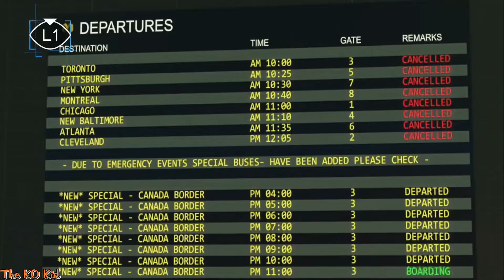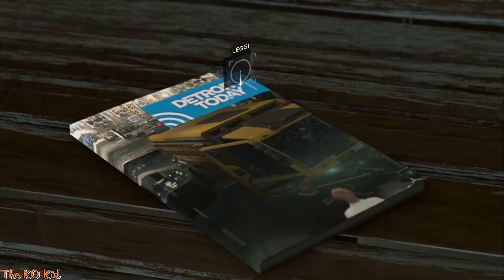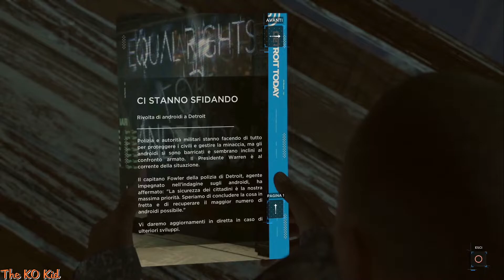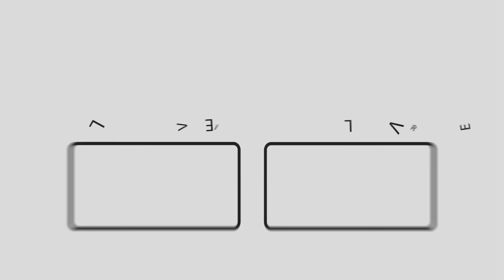Detroit Become Human (1080p 60fps) - Let's Play#33 - FINALE: Battaglia per Detroit (2 di 3)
Nuovo titolo della Quantic Dream: azienda francese conosciuta per numerosi titoli tra quali Fahrenheit, Heavy Rain, Beyond Two Souls